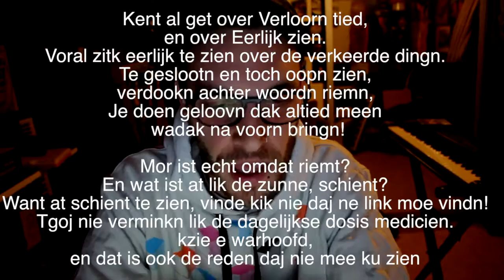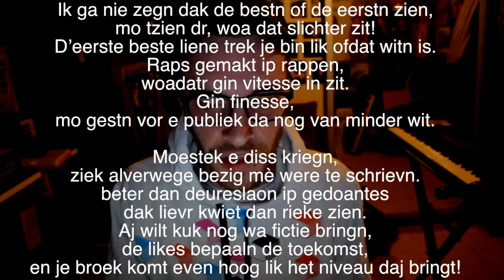Cypher 2016.11 Rookwalm Beat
West-vlamsche hiphop Cypher 2016.11
Tekst: Primeur - Beat: Rookwalm